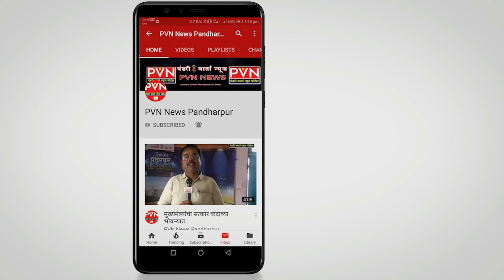जिल्हाबंदी असतानाही काही लोक बाहेरुन पंढरपूरात येत असल्याचे निदर्शनास येत आहे प्रशासनास माहीती द्या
आरोग्य समिती सभापती विवेक परदेशी यांचे आवाहन
पंढरी वार्ता  PVN NEWS वरील पंढरपूर
*राजकुमार शहापूरकर*
मोबा. ७७७३९७८१४०